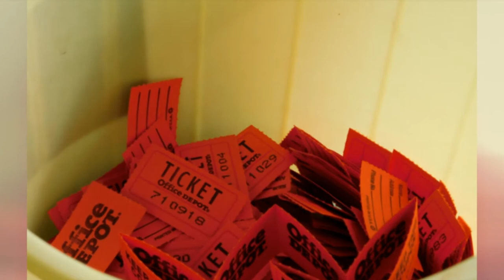South Carolina Breakfast Club - Rock Hill - May 2, 2021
The South Carolina Breakfast Club was in action at York County airport in Rock Hill on May 2, 2021.

The SCBC brought 36.5 airplanes in to devour breakfast on a beautiful Spring morning (the .5 airplane was a Citation Sovereign doing a quick turn).  Rock Hill's EAA Chapter 961 did the setup, cooking, marshaling, and breakdown and Skytech provided the hangar space so we could all enjoy the fellowship and camaraderie that I believe many in the crowd today had missed doing in over a year.  Many thanks to everyone involved.

 • Bain De Vénus by A.M. Beef

 • Iramasa by A.M. Beef